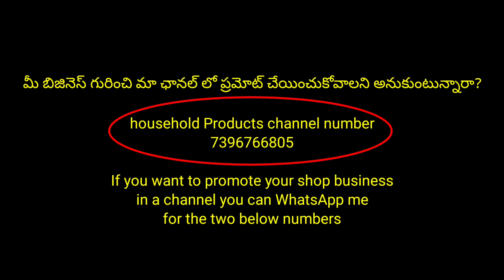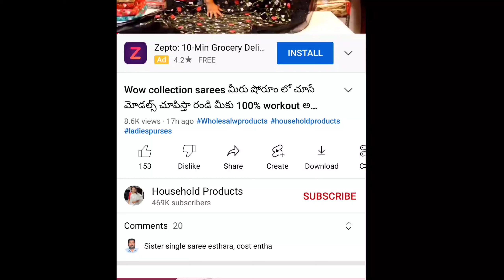సరికొత్త కలెక్షన్స్ మీకు తక్కువధరల్లో 100% High quality ప్రీమియం Jewelery👌Combo offers👍100% Trusted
Kindly note fixed prices... No bargains strictly.

360 DEGREES opening video is must for claiming damages...

Shop address
Shop name
Om sai jewel and boutique collections
Land mark Kukatpally lake , opposite to GHMC park main gate, beside bhaskara apartments, Kukatpally 500072
Keep shopping with us.

360 DEGREES opening video is must for any issues or damages.